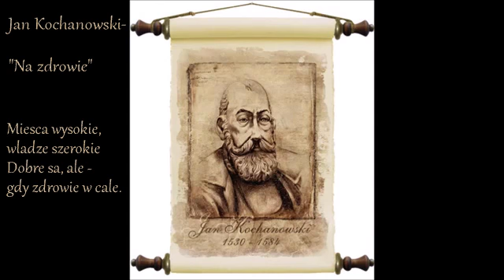Jan Kochanowski - Fraszki - "Na zdrowie"